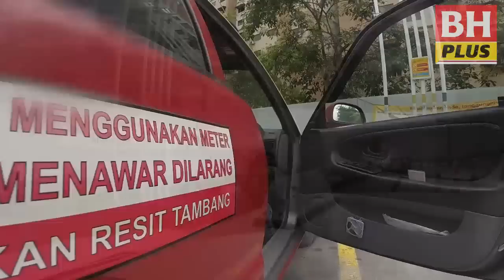BH PLUS: Uber, Grabcar tambah derita pemandu teksi